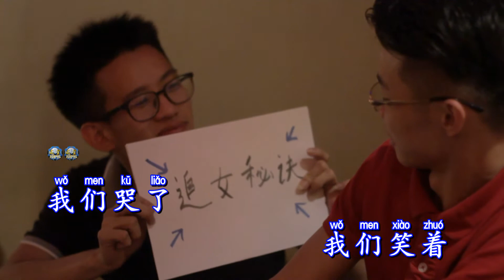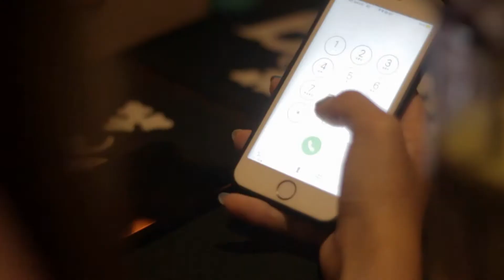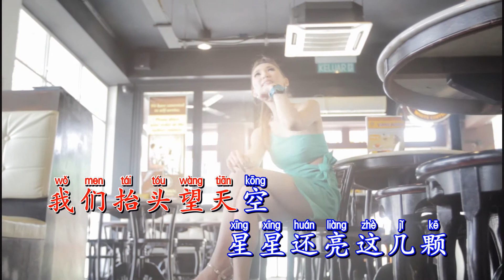刚好遇见你【摇滚宝贝黄佩晴VOL:1】完整版官方高清Official MV